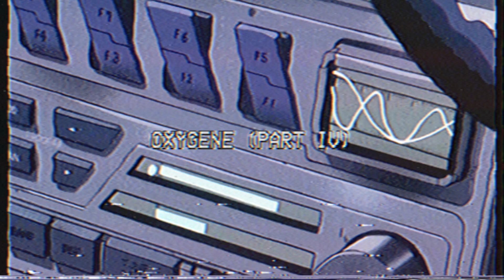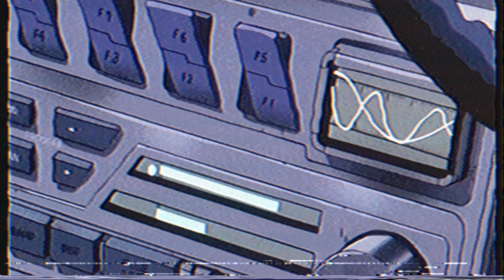"Oxygène, Pt. 4" - Jean-Michel Jarre (CD-R Vaporwave Edit)